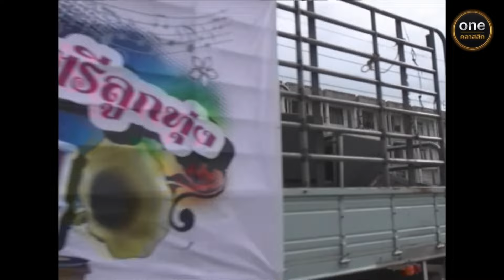สายฟ้ากับสมหวัง Ep.08 (4/4) | 30 ก.ค. 67